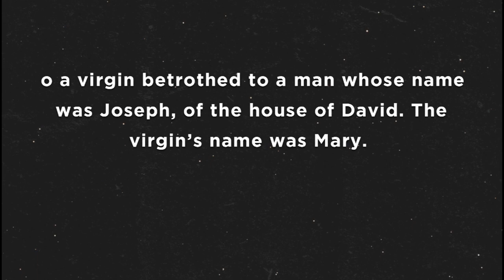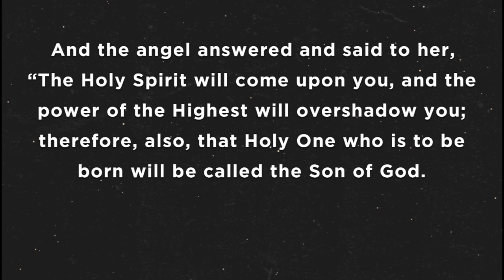'Tis is the Season for What? Part 1